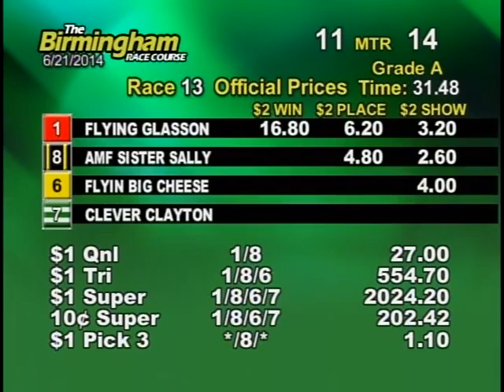06/21/14 Afternoon Race #13